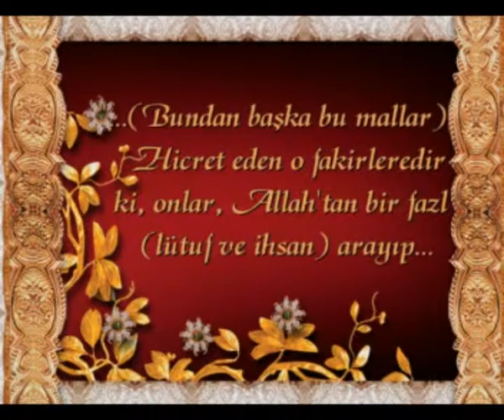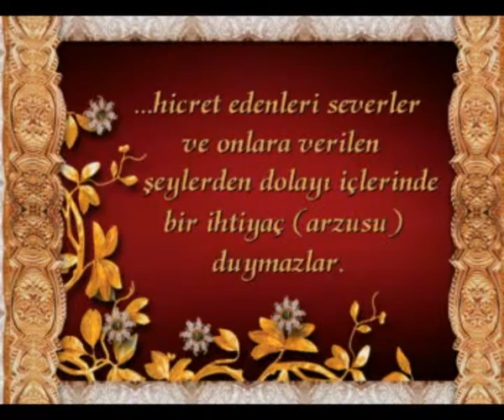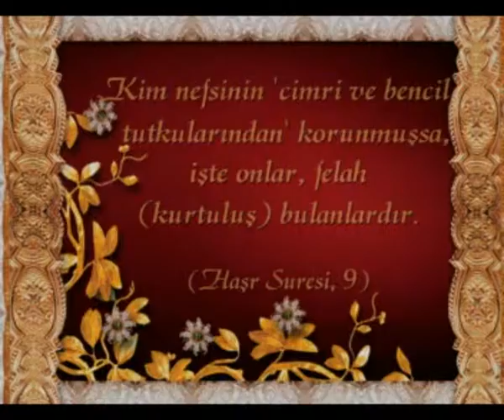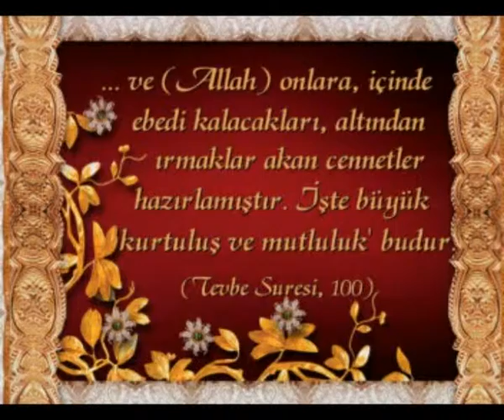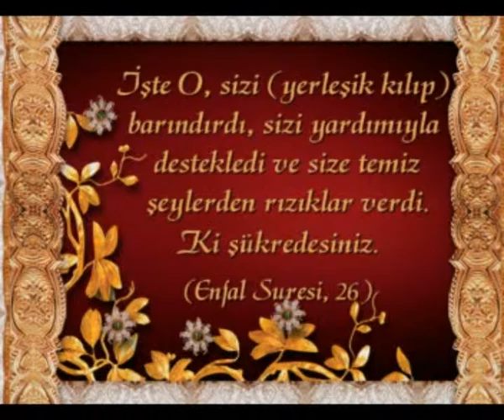RESULULLAH (SAV)'İN HİCRETİ - MÜHACİRLER VE ENSAR